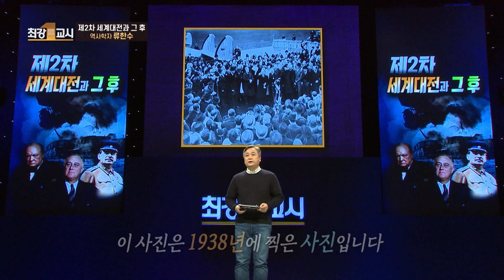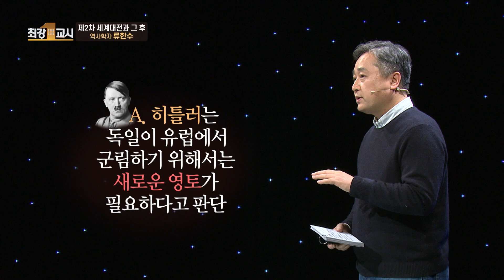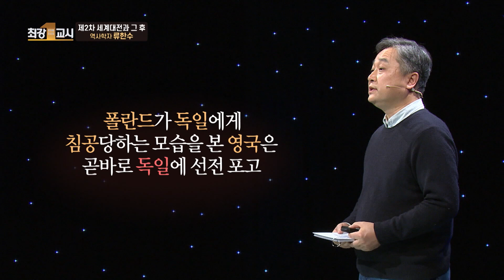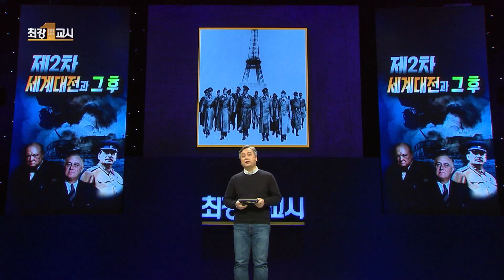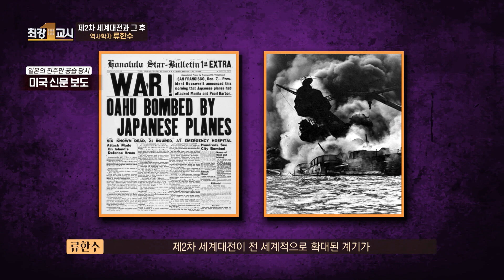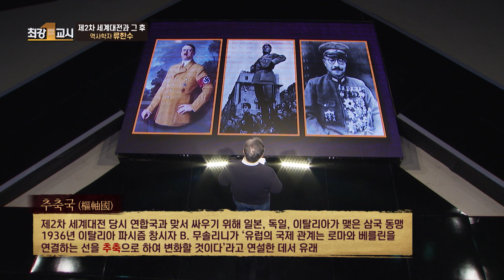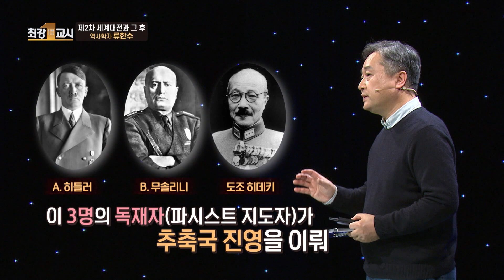[최강1교시] EP.1 제2차 세계대전과 그 후 | 역사학자 류한수